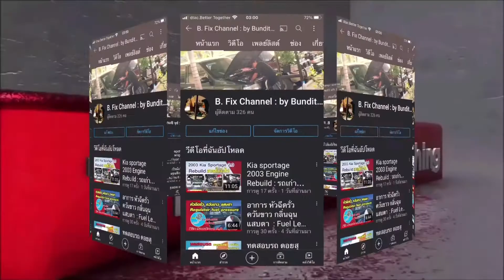ถอดเช็ครางหัวฉีด รถยนต์ Replace Injectors Fuel Rail KiaSportage 2.0 MT